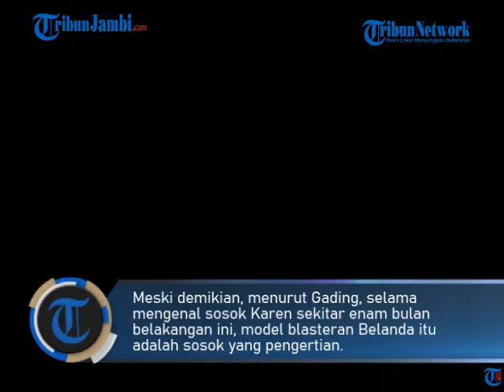NILAI PLUS KAREN NIJSEN DI MATA GADING MARTEN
Aktor Gading Marten mengungkap kedekatannya dengan model Karen Nijsen. Saat ditanyakan soal Karen oleh Raffi Ahmad dalam acara Okay Bos, Gading pun malu-malu.

“Itu namanya Karen buat yang belum tahu,” ujar Gading seperti dikutip Kompas.com dalam kanal YouTube TRANS 7 Official, Sabtu (6/2/2021).

Menanggapi itu, Raffi berceletuk bahwa Karen mirip dengan anaknya Gading, Gempita Nora Marten.

“Kok mirip Gempi ya?" kata Raffi. Membalas pernyataan Raffi, Gading mengatakan bahwa foto kecil gadis blasteran Minang-Belanda itu justru sangat mirip dengan anaknya.

"Fotonya dia kecil kayak Gempi banget," ucap Gading. Seolah menggoda Gading, Raffi berkata, “Waaa jodoh nih.” Gading lantas mengalihkan pembicaraaan saat digoda Raffi. Gading mengatakan, umur dia dan Karen terpaut 20 tahun.

Meski demikian, menurut Gading, selama mengenal sosok Karen sekitar enam bulan belakangan ini, model blasteran Belanda itu adalah sosok yang pengertian.

Menurut Gading, sikap pengertian Karen menjadi nilai plus untuknya. “Orangnya baik banget. Walaupun umur jauh tetapi dia berusaha ngertiin aku," kata Gading.

Dia mengatakan, Karen juga sangat dekat dengan anaknya.

“Baik banget, ngertiin gue, posisi Gisel. Dia sayang sama Gempi, suka main dengan Gempi. Terima kasih Karen,” lanjut Gading.

Sumber: Kompas.com